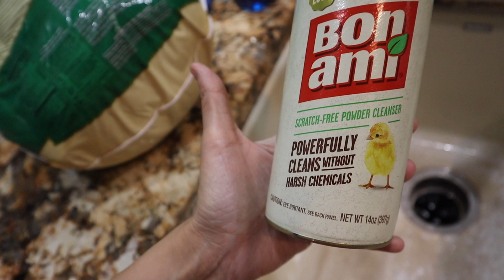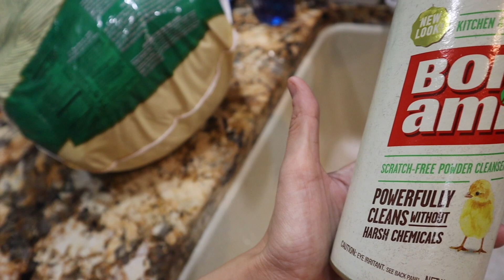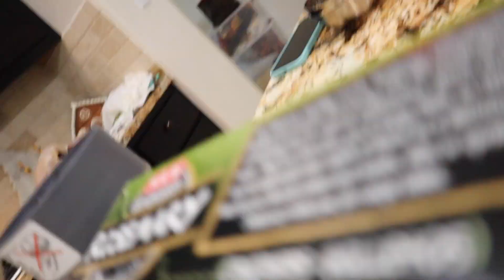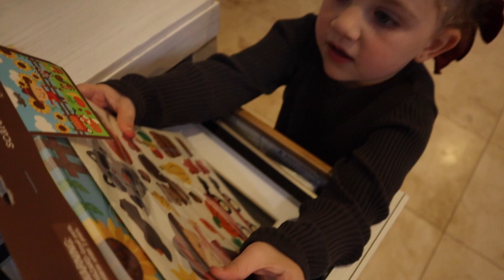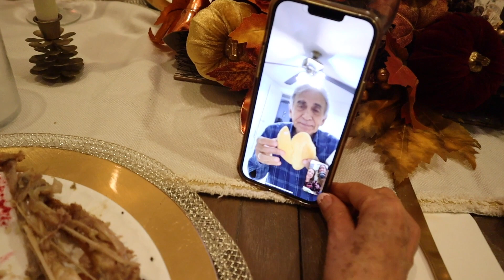Thanksgiving Vlog Familia Mexicana Americana